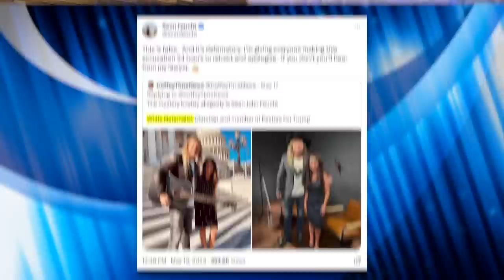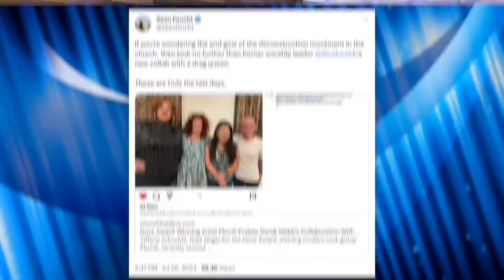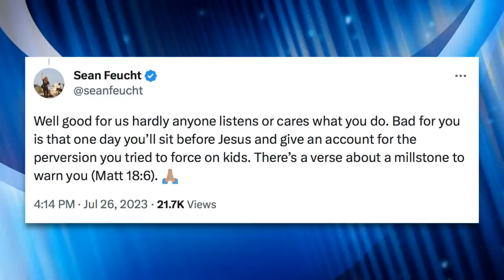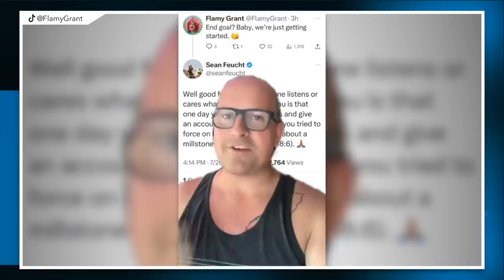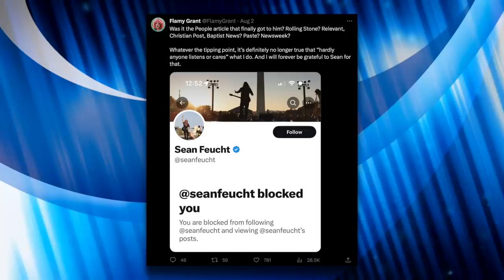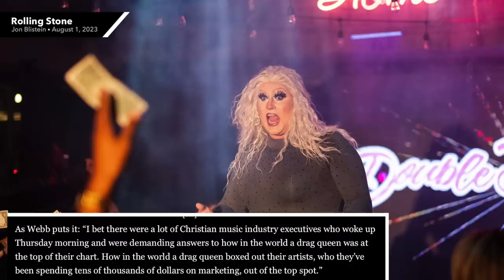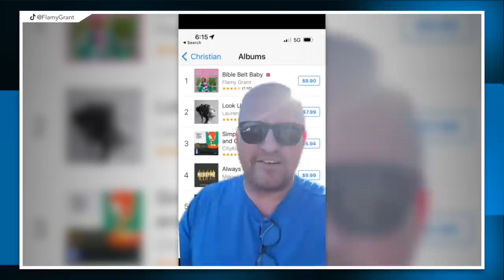Drag Queen Tops Christian Music Charts Following MAGA Pastor's Anti-Gay Attack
But after drawing attention to her music with his homophobic attack, she reached #1 on the christian music charts after the internet rallied around her.